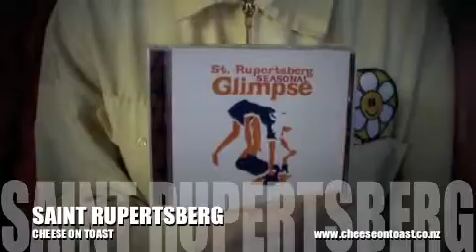Saint Rupertsberg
Cheese on Toast met up with Wellington 8 piece Saint Rupertsberg on the weekend while they were visiting Auckland